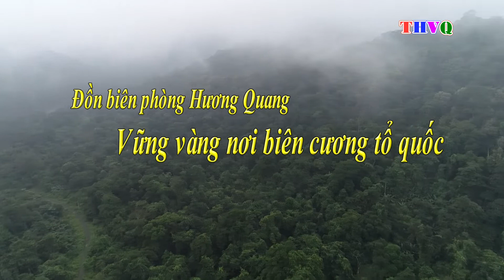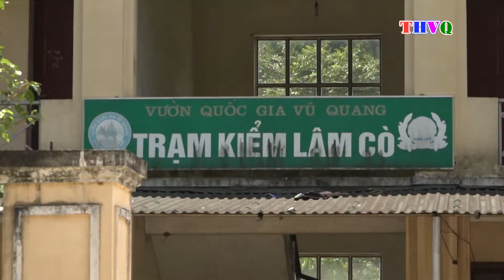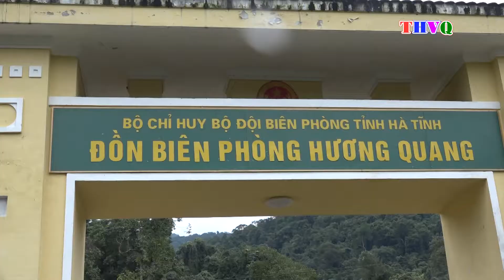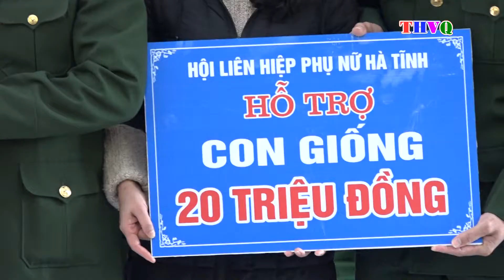PS Don Bien Phong 60 nam